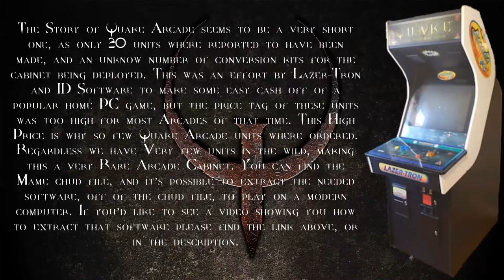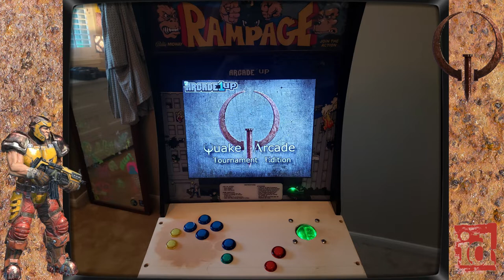Quake's Lost Arcade Cabinet Can now be Yours.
Are you a fan of the first Person Shooter Video Game Quake by ID Software? Did you Know there was an Arcade Version of the game? Have you ever Played the Arcade Version?

I'm a fan of the game and ID Software. I had no idea Quake was ever ported to an Arcade, and I'm kinda sad that I had to build my very own Quake Arcade Cabinet just to play the game.

However this Video is more of a DIY guide on Modifying your Generation one Arcade1up Cabinet into a Quake Arcade Cabinet. I also have a Demo at the end.

Best SD Cards are U3 I recommend the following:

16 GB
32 GB
64 GB

SD to USB Adapter:

Good one

USB Arcade Controller Kits I like the two wire Kits Best

Bat Kits
4 Player
2 Player
1 Player

Ball Kits
4 Player
2 Player
1 Player

Trackball Parts

PS2 to USB

External USB Port:

2 port
1 port

Display Adapter
Gen 1 1280 by 1024
Newer 1280 by 960

Arcade1up 12 in 1 Interface Board

Audio

Sound Kit All You Need

Arcade1up Polybius

Free PC Software:

Best Driver Update Software I know of.

Tons of great free software.

Formaly IPRoyal Pawns no Pawn.app is one of the Oldest Digital Passive Incomes on the Market.
EarnApp Pays well, makes money daily, and very easy to use.
Honeygain is a great earning app, with a $5.00 signing bonus.
Traffmonetizer is the Newest Platform I know of with a $5.00 Signing bonus
Peer2Profit is a great Earning App.
Loadteam great little App.

Do you need a Powerful Free VPN? Then BrightVPN maybe for you. BrightVPN making Large Companies pay for your VPN.